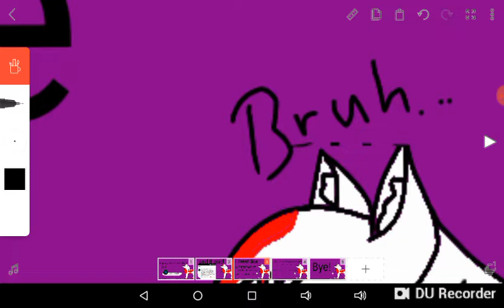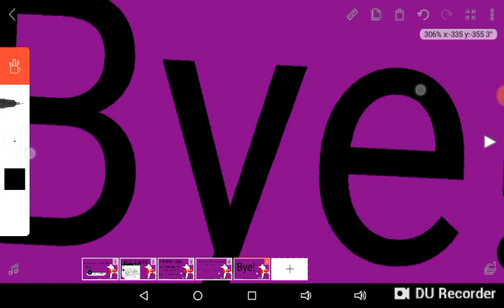1st! rude comment!!